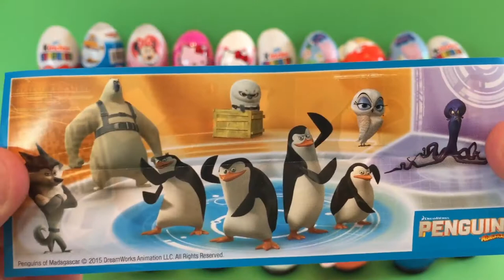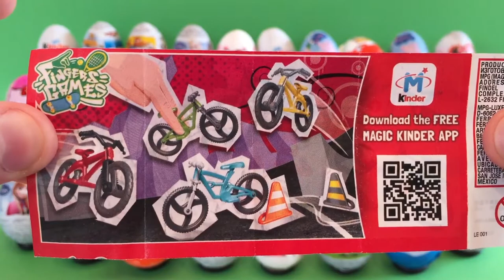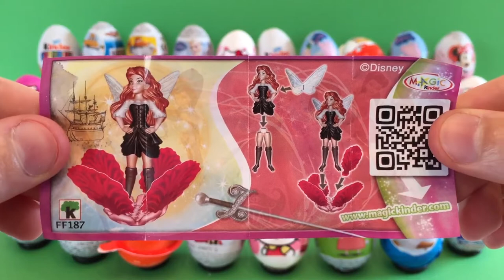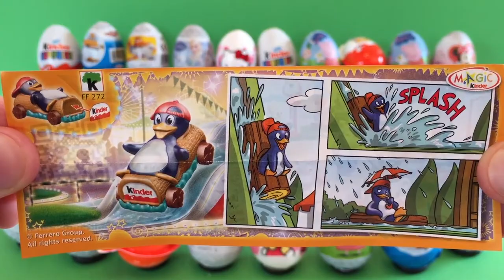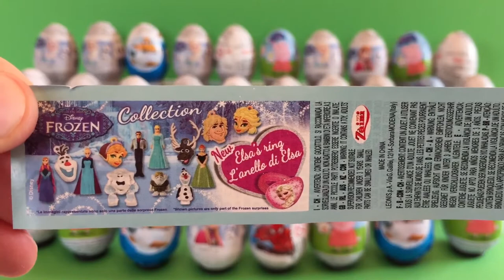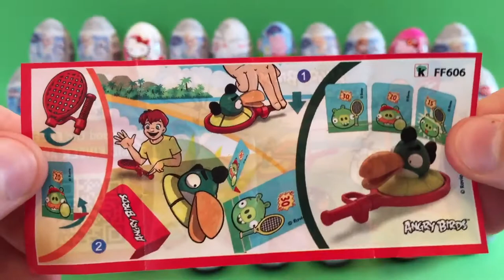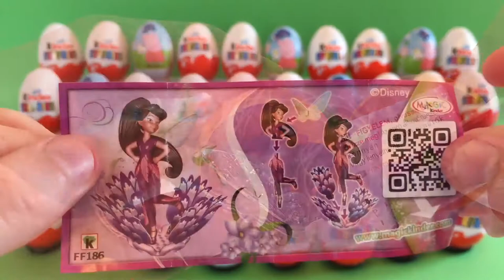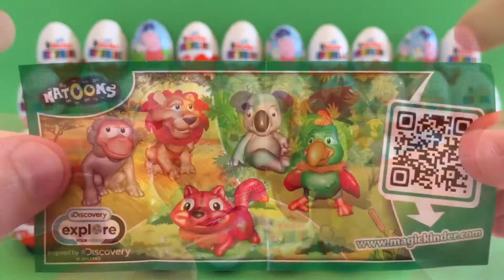50 Surprise eggs Kinder surprise Маша и Медведь Winnie the Pooh Thomas and Friends Dora the Explorer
50 Surprise eggs Kinder surprise Маша и Медведь Winnie the Pooh Thomas and Friends Dora the Explorer